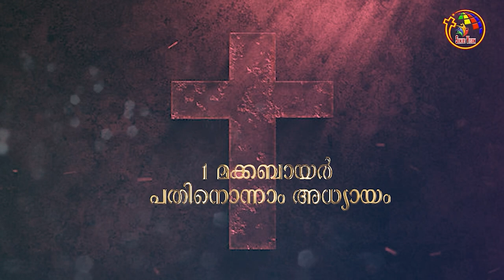1 മക്കബായർ | Book Of 1 Maccabees